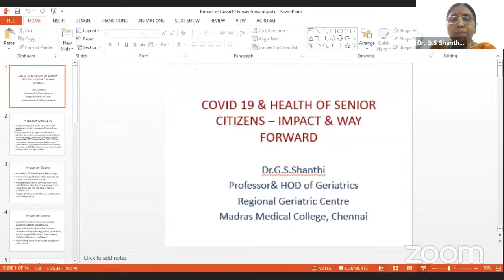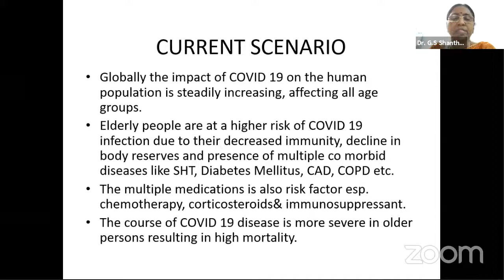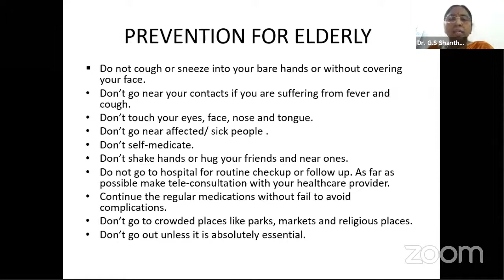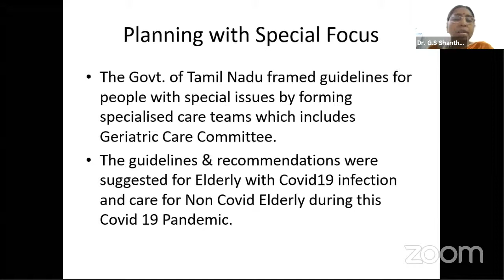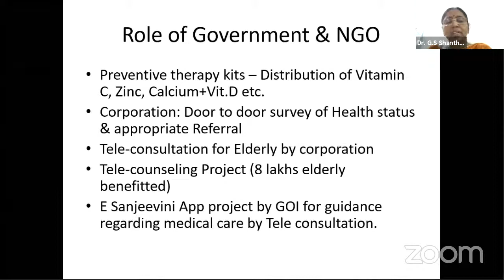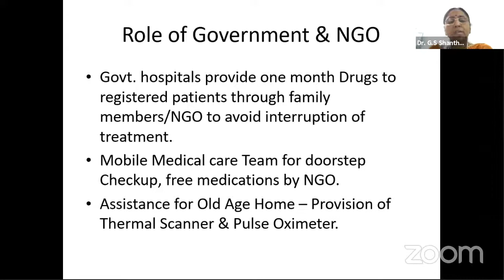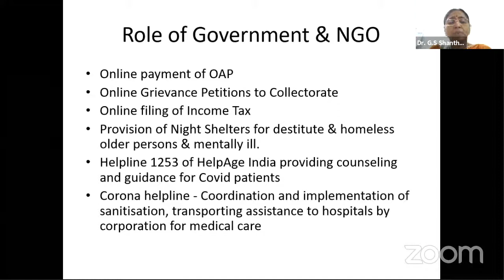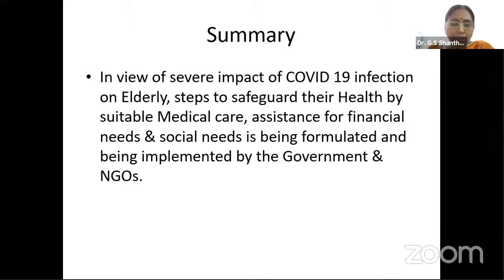Copy of COVID-19 & Health of Senior Citizens - Impact & Way Forward"